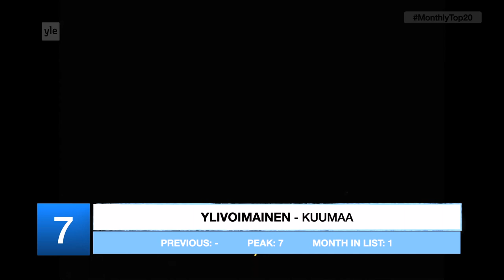My Music Top 20 - February 2023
Hello there! Thanks for playing and watching my video. Today I'm sharing with you my music top 20, with the most played songs in all my music devises and accounts in February 2023.